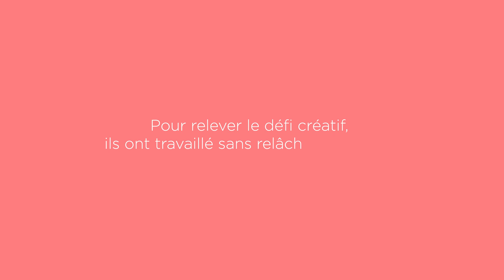Vœux Hybride Conseil 2023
Pour vous souhaiter les vœux cette année
Hybride Conseil s'est lancé un défi...